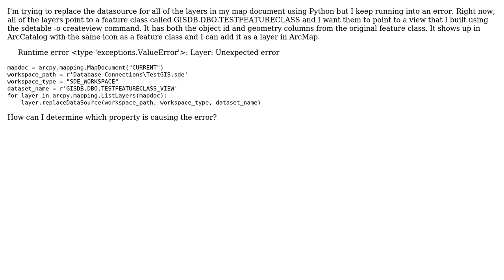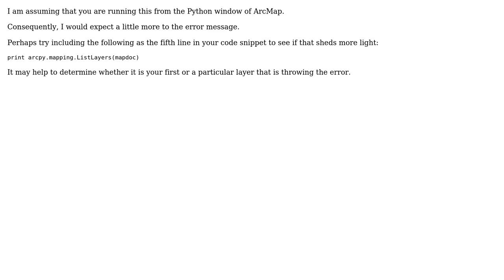GIS: Use Python to change datasource from a feature class to a view built on the feature class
With thanks & praise to God, and with thanks to the many people who have made this project possible! You are responsible for your own actions.